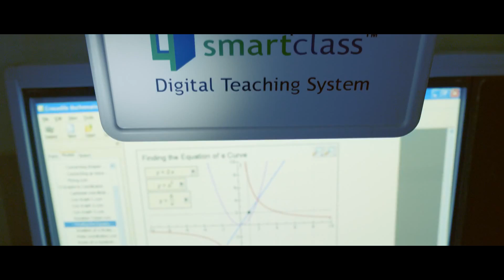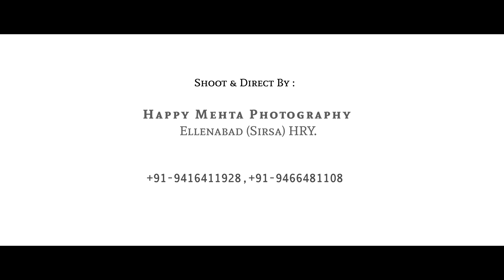Nachiketan Public School | Ellenabad | Where The Dreams Come True | Mehta Studio (Vinay) Ellenabad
Mehta Studio is your one stop shop for capturing all your Wedding moments , ads. Be it a pre-wedding video or a funky wedding invite we shoot it all. We focus on getting to know you, your preferences, likes and dislikes and customize the entire wedding experience as per your needs. Our team includes a group of dedicated individuals, who are knowledgeable and strive hard to make every frame look beautiful and perfect. Wedding filming is our forte and our work speaks for itself. You can check it out on our channel mehtastudioenb. Give us a try and we assure you, you wouldn't have to find another wedding photography and filming agency ever again.

U Can Book Ur Shoots For The Portfolios, Photoshoots, Baby Shoots or Weddings (Couple Shoot) on My Given Details..